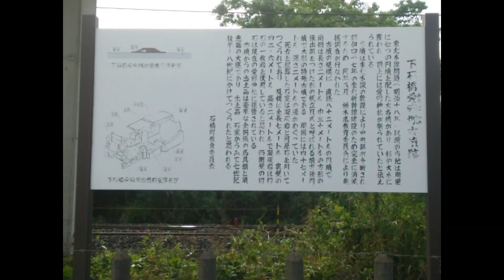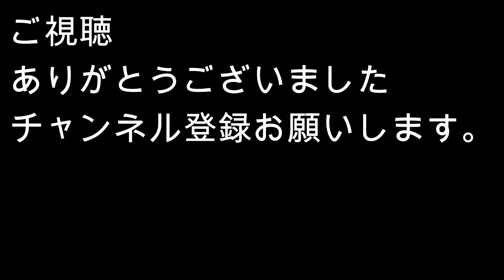下石橋愛宕塚古墳36.429522, 139.865250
東北本線と新幹線で壊れた古墳
2015年5月22日訪問